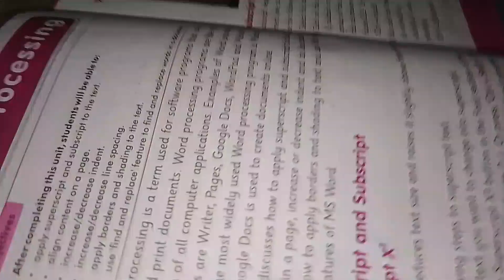Winter Brand Unstiched Dress Snack making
Vlogwith_Hoorain
Daily vlog
Daily routine